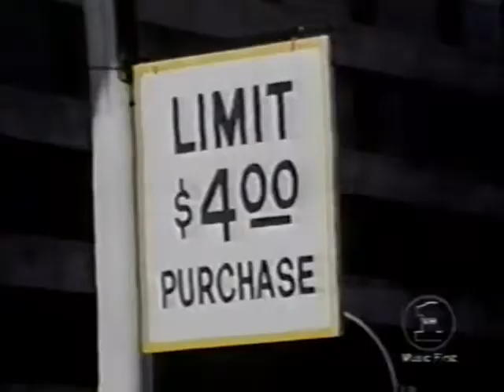KC & the Sunshine Band - VH1's "Where Are They Now" (1999)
VH1's "Where Are They Now" - Harry Wayne Casey (KC & The Sunshine Band) looks back at the 70's, fame, the car accident and aftermath that sidelined the band in 1982, and their return to the concert stage a decade later.